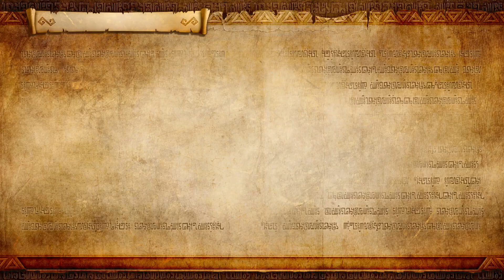Hyrule Warriors: Definitive Edition Walkthrough Part 10 [The Shadow King]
Seems like Zant is the same as usual. And now he has that dragon doing his dirty work. Nonetheless, he was defeated. As for Lana and Cia, it seems there is more than meets the eye.